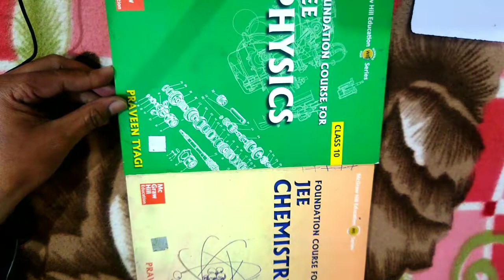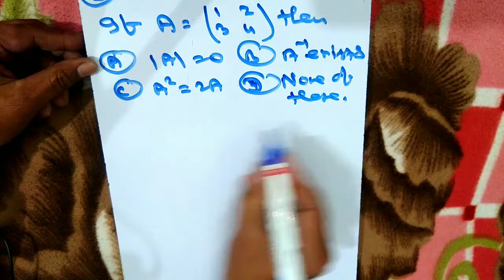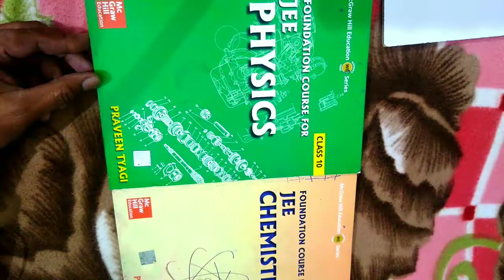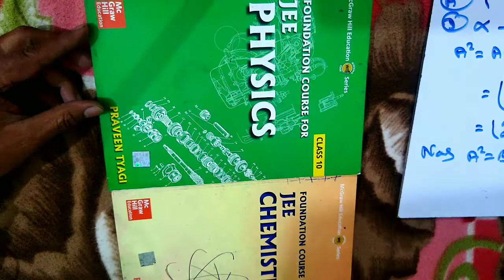MOST ASKED QUESTIONS FROM MATRIX AND DETERMINANT || IMPORTANT FOR BIHAR BOARD EXAMS || PART 3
This type of questions has been asked every year  in Bihar board examination.
You must focus on this type of questions.
Basic Maths
Standard Maths
class 12important questions for maths
maths important questions class 10 cbse, important questions of maths for class 10
important questions for cbse class 10 maths